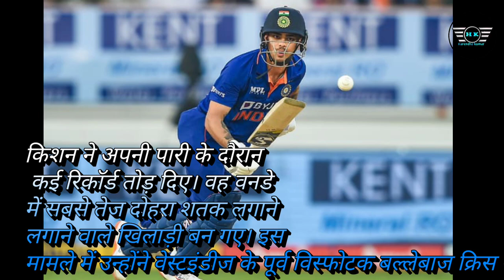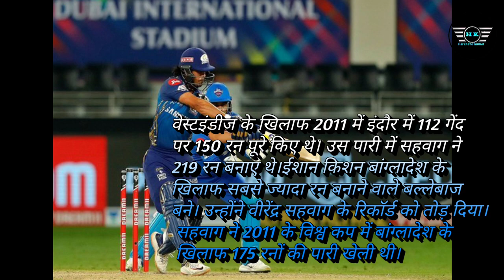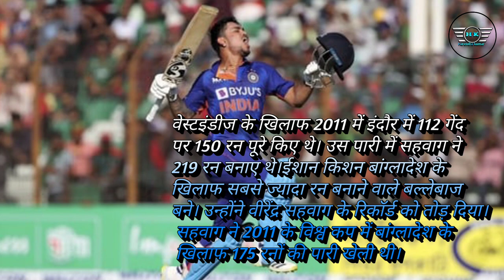IND vs BAN# ईशान किशन ने लगाया वनडे में सबसे तेज दोहरा शतक, क्रिस गेल-सहवाग सहित कई को छोड़ा पीछे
IND vs BAN ODI: ईशान किशन ने लगाया वनडे में सबसे तेज दोहरा शतक, क्रिस गेल-सहवाग सहित कई दिग्गजों को छोड़ा पीछे
भारत के लिए दोहरा शतक लगाने वाले खिलाड़ीखिलाड़ीरनखिलाफसालरोहित शर्मा264श्रीलंका 2014वीरेंद्र सहवाग219वेस्टइंडीज2011ईशान किशन210बांग्लादेश2022रोहित शर्मा209ऑस्ट्रेलिया2013रोहित शर्मा208*श्रीलंका2017
सचिन तेंदुलकर200*दक्षिण अफ्रीका2010